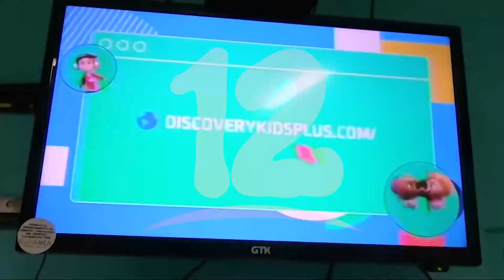BCIE dona 5 mil dólares a la comisión nicaragüense de ayuda al niño con cáncer y leucemia